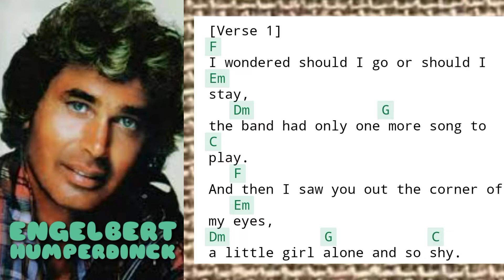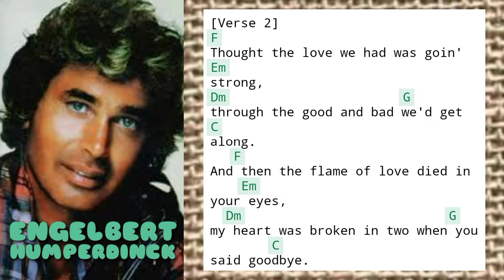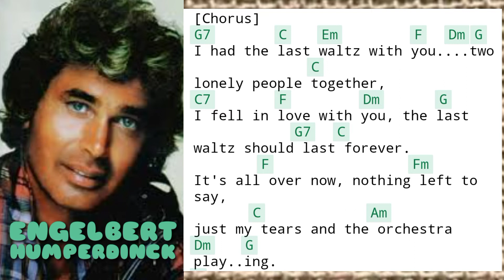THE LAST WALTZ With Chords and Lyrics Best for Singer who can play Guitar and Piano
Credit to the best Singer composer Engelbert Humperdinck.No copyright Infrigement.